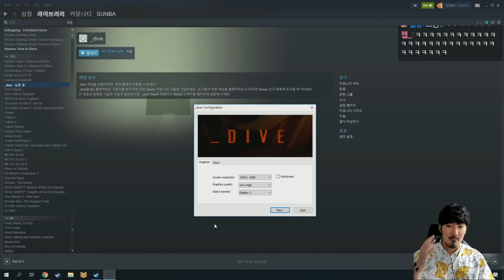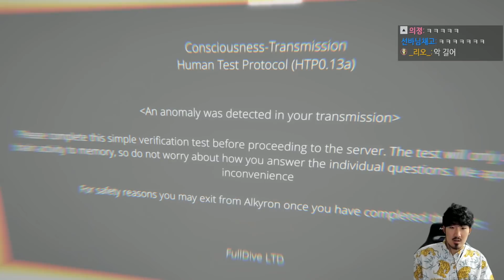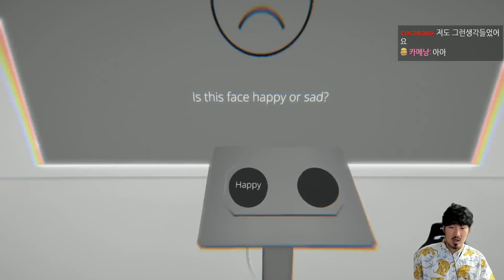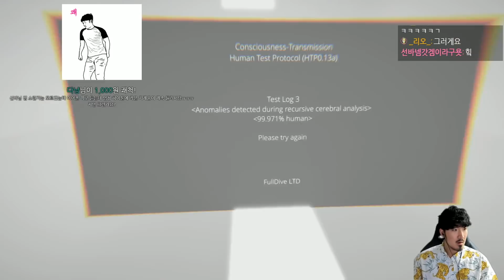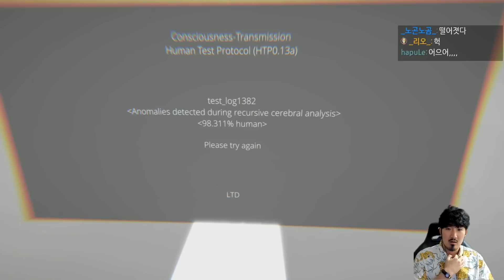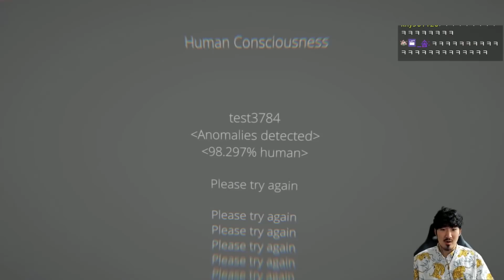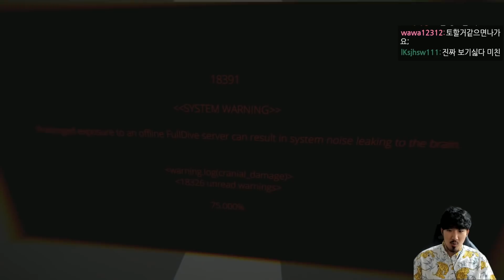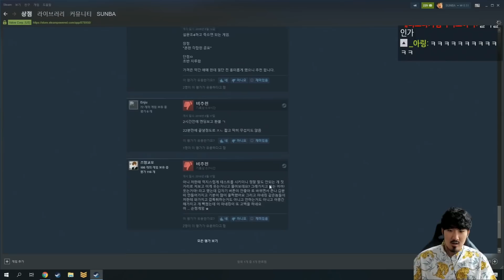계속해서 설문조사를 하는 공포게임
Happy or Sad
스팀게임 다이브 입니다.